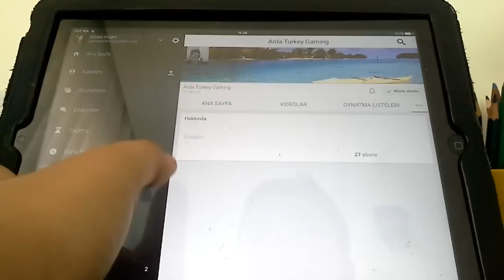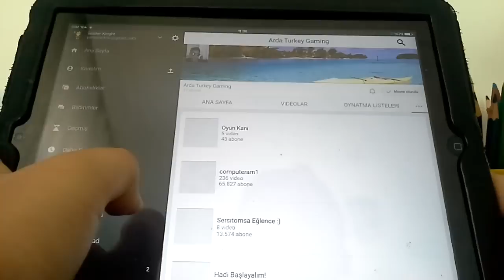Kanal tanıtımları bölüm 1 Arda Turkey Gaming